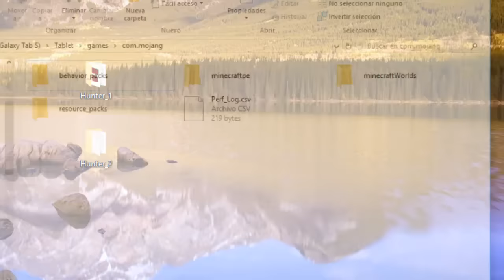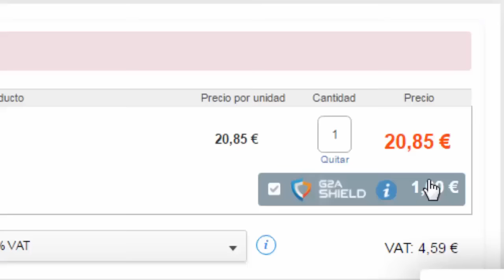ARMAS MOD PARA MINECRAFT PE 0.16.0 | Mods Para Minecraft PE 0.16.0